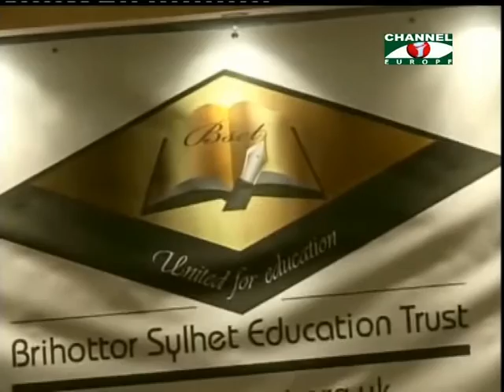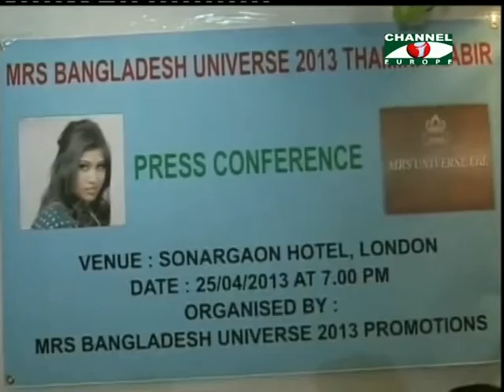Amader Khobor 260413 - 1